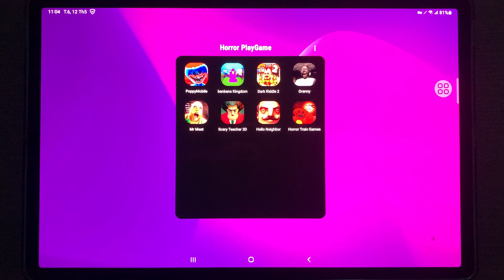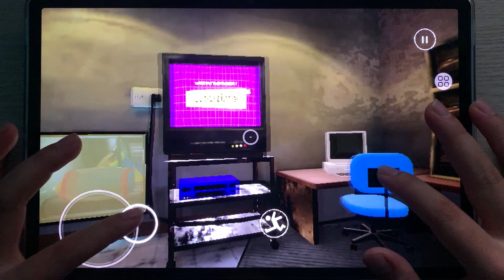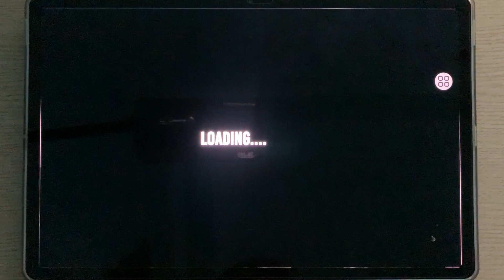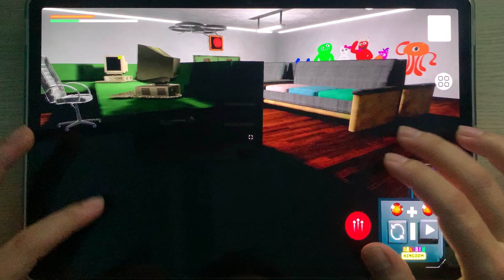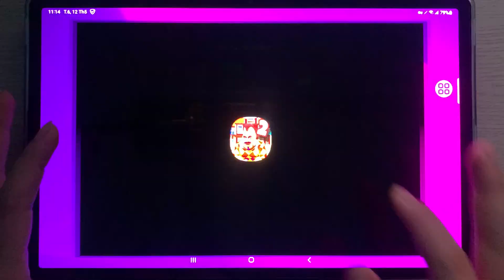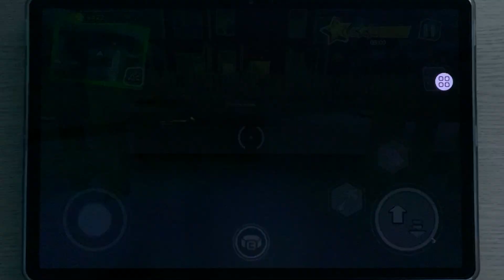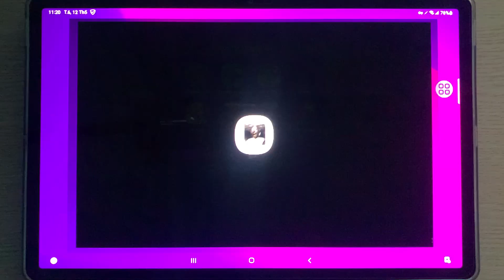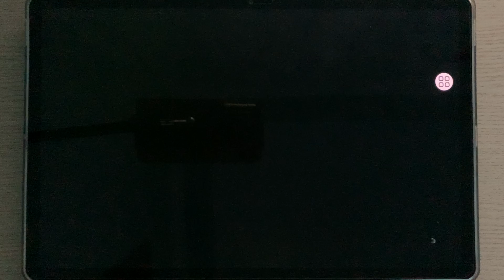Poppy Playtime Mobi,Banbans Kingdom,Dark Riddle 2,Granny,Mr Meat,Scary Teacher 3D,Hello Neighbor,